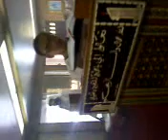kodas father maikl in saint antony monastry california